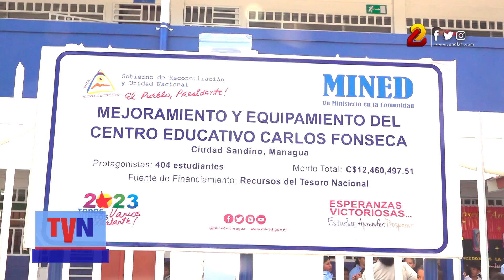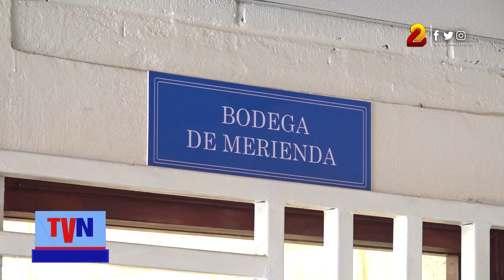Inauguran mejoramiento del Centro Educativo Carlos Fonseca en Ciudad Sandino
Este proyecto representó una inversión significativa de 12 millones 460 mil 497.51 córdobas, financiados con recursos del Tesoro Nacional.La inversión demuestra el compromiso del Gobierno Sandinista con la mejora de la infraestructura educativa y la calidad de la educación en el país.